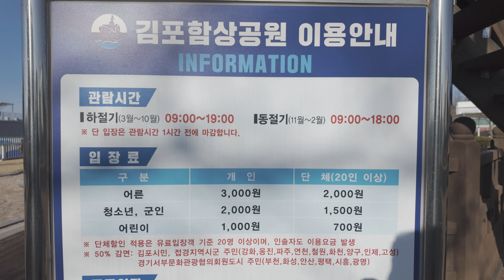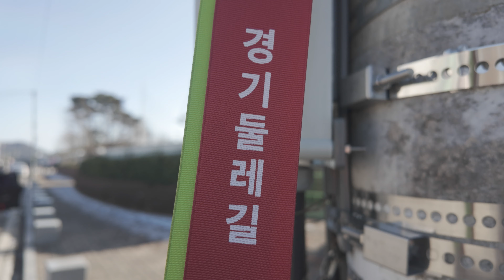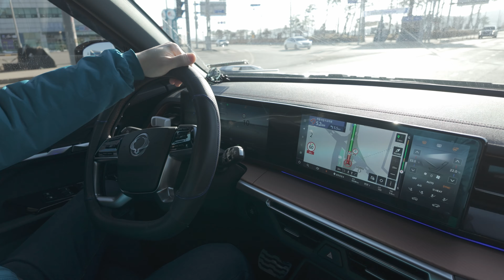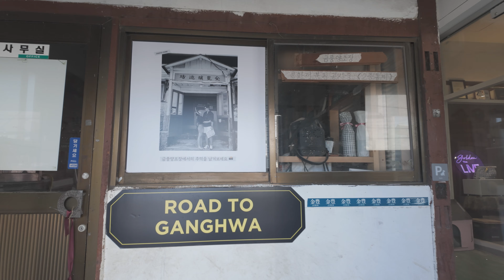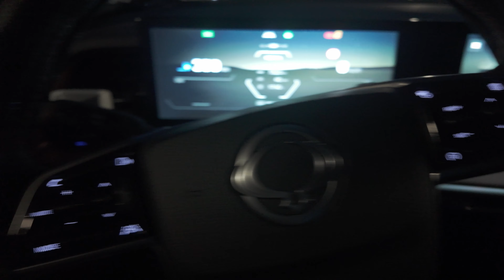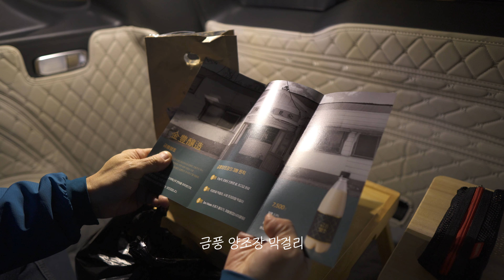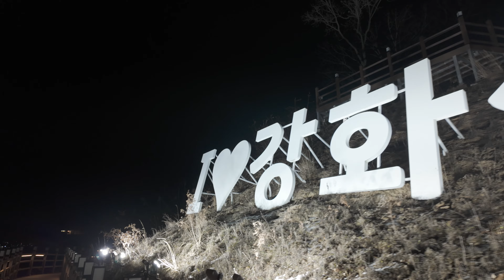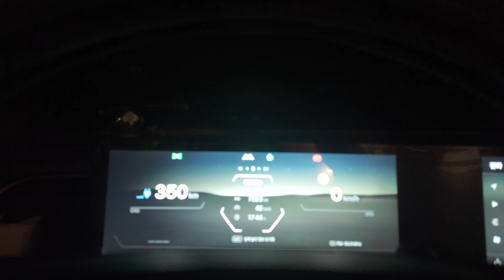나의 일상. 오십이 되고 느끼는 소소한 행복의 가치ㅣ석모도 차박여행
안녕하세요

차박해유 입니다

24년 첫 차박여행을 석모도로 다녀왔습니다
잔잔한 파도소리를 들으며 평온했던 하루였습니다

영상 즐겁게 시청해주세요

00:00 출발
00:37 대명포구,함상공원
02:56 금풍양조장
04:14 민머루해수욕장
06:12 차박지도착
15:20 DAY2